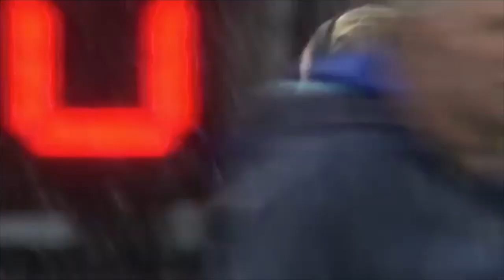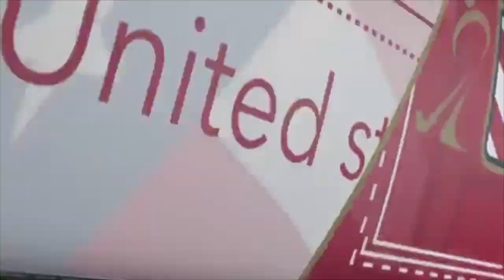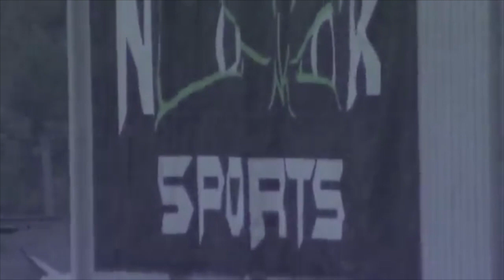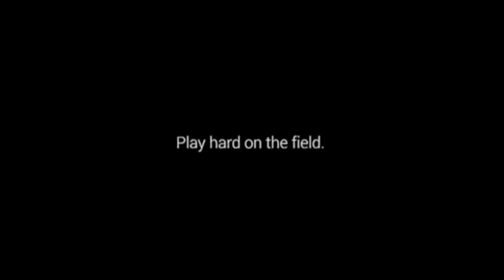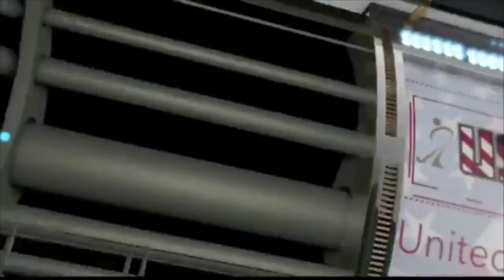Game 1: USWNT vs Chile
6:30 p.m. ET | Lancaster, Pa.
Final Score: USA 2, CHI 2